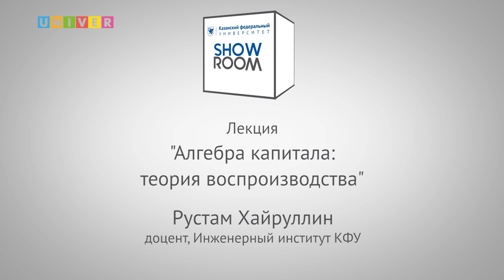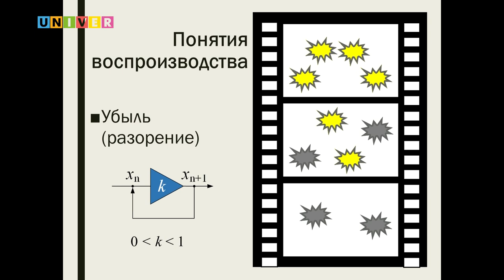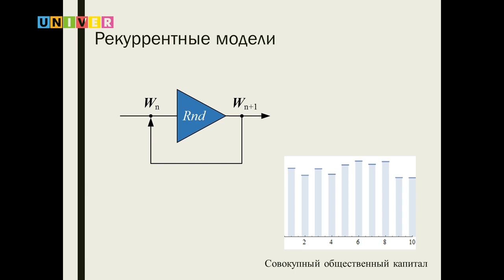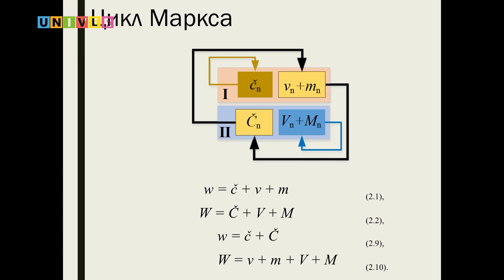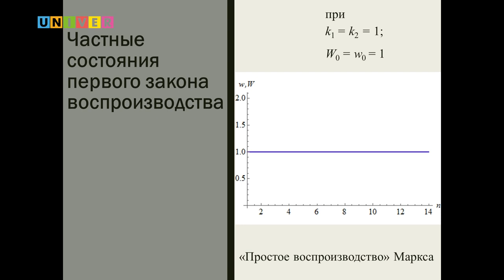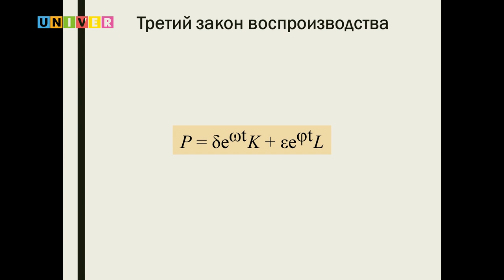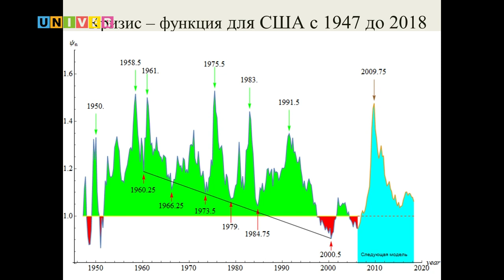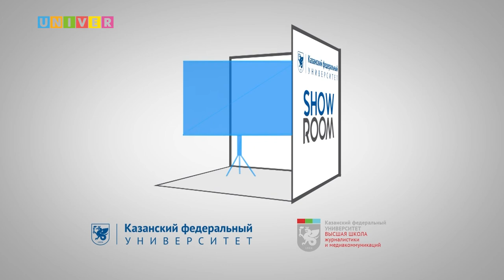Алгебра капитала: теория воспроизводства. Лекция Рустама Хайруллина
Лекция Рустама Хайруллина, доцента Инженерного института Казанского федерального университета